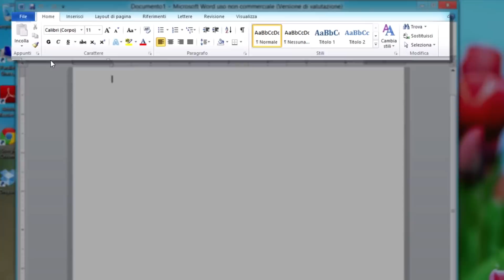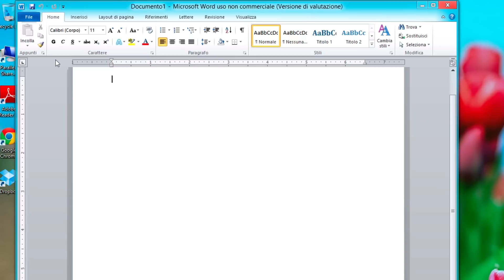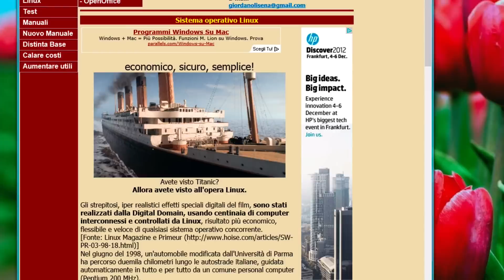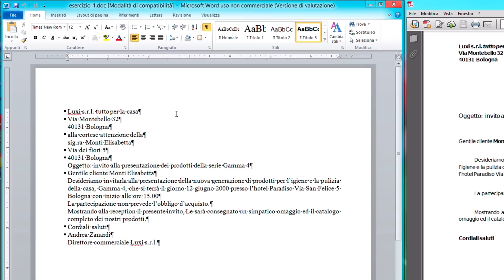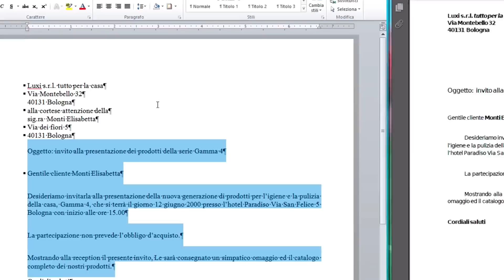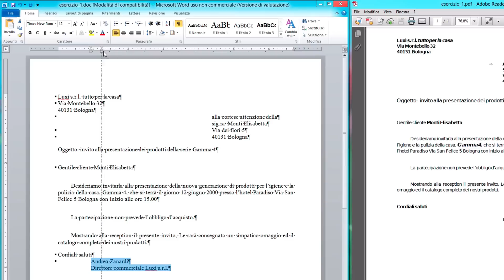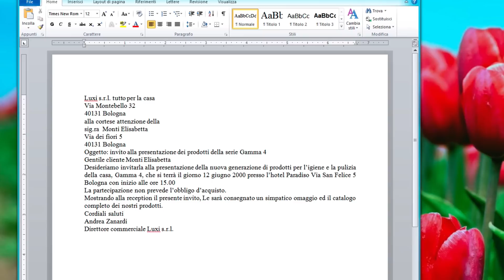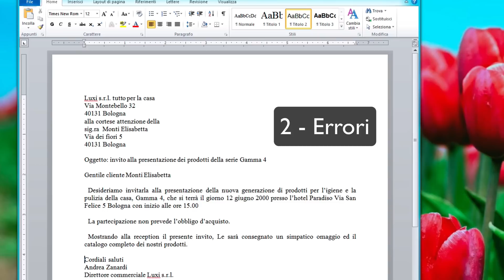Tutorial Word 1: Formattazione testo e paragrafi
Breve tutorial per imparare a formattare il testo ed i paragrafi di un documento word.